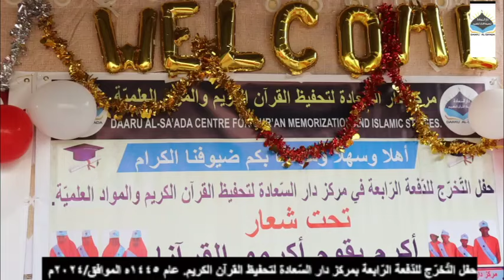Daru Al Sacada Litaxfidh Al Quran Oo Xaflada Kuso Bandhigay Arday Cilmi Badan La Baray.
Ardayda Daru Sacada Oo Walidiinti Farxad Galiyay